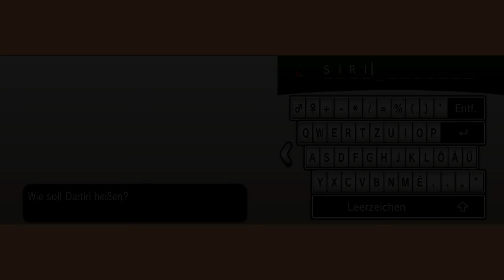Pokemon X [002] Erstes Training und Erstes gefangenes Pokemon [Deutsch] Let's Play Pokemon X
In Pokémon X und Y erreicht dein Pokémon-Abenteuer eine neue Dimension. Jeder Winkel der sternförmigen Kalos-Region erwacht zum Leben, von den gepflasterten Straßen von Illumina City bis zu den entlegensten Flecken in der Wildnis. Illumina City ist eine florierende Metropole. Vom charakteristischen Turm im Zentrum bis zu den geschäftigen Läden wirst du jede Menge entdecken.
Eine Vielzahl neu entdeckter Pokémon wartet darauf, dich zu treffen.